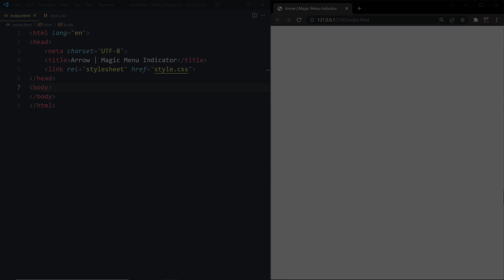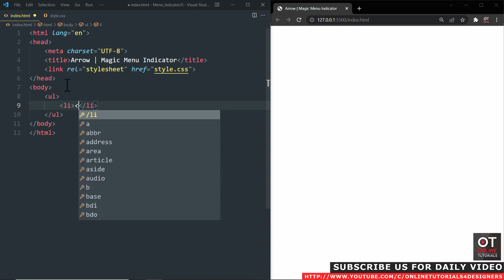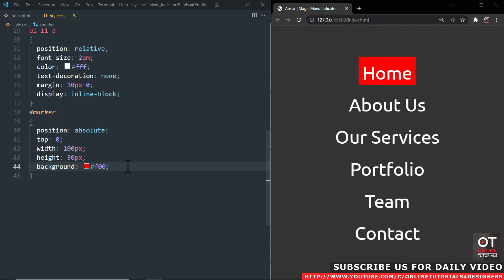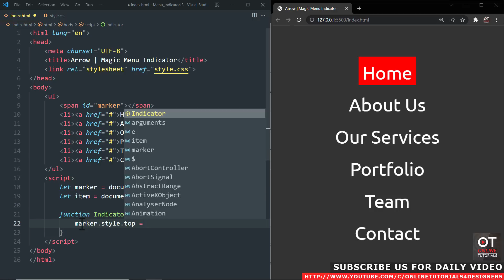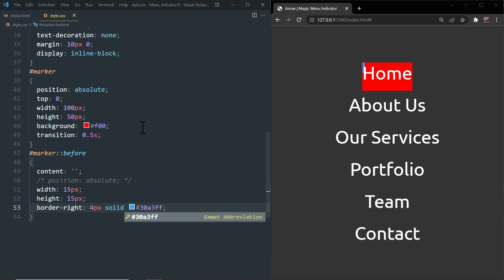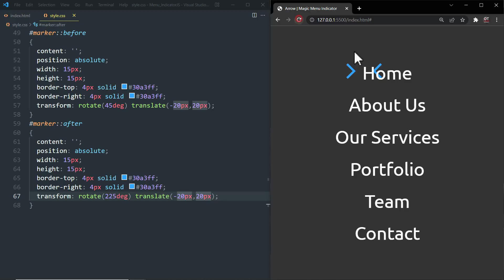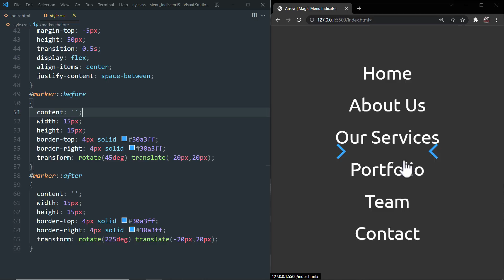Arrow | Magic Menu Indicator using CSS & Javascript